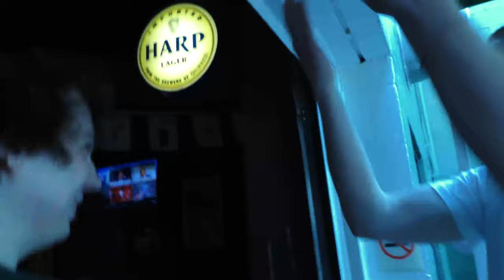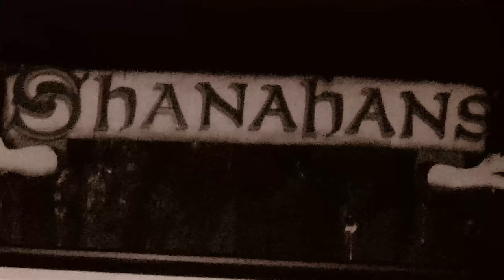KoPA: Live @ Shanny's